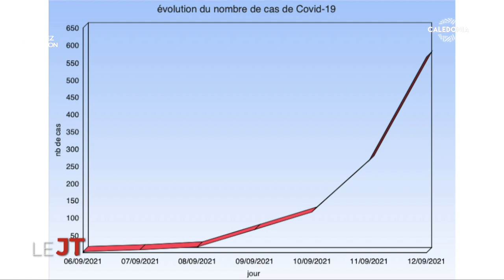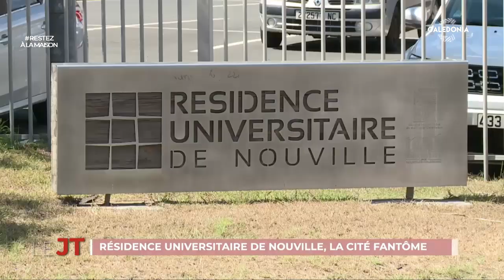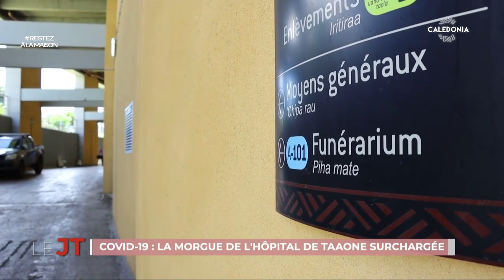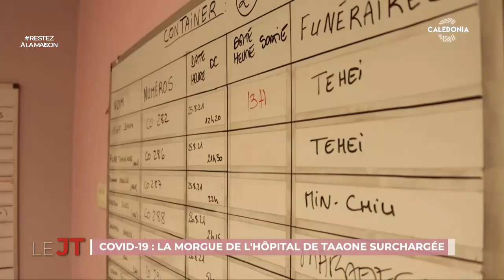LE JT DU 12-09-21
Covid-19 : point sanitaire du jour ; Un dimanche en temps de confinement ; Confinement : une période d'incertitude pour les exploitants / Invité : Yannick Couete, directeur de la Chambre d'Agriculture...